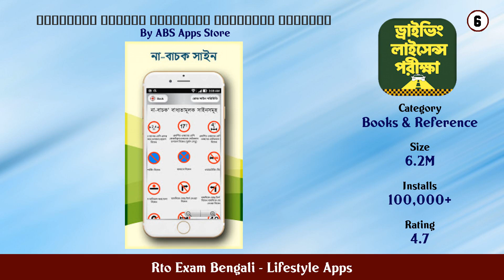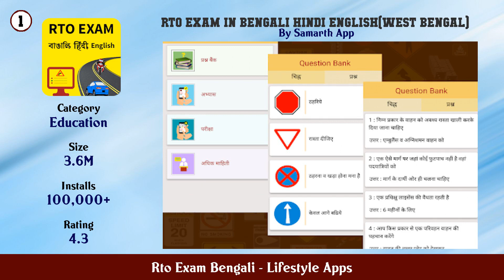Top 10 Rto Exam Bengali Android Apps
In this video we have listed Top rto exam bengali Android Apps. This video is for information and reference purpose only.